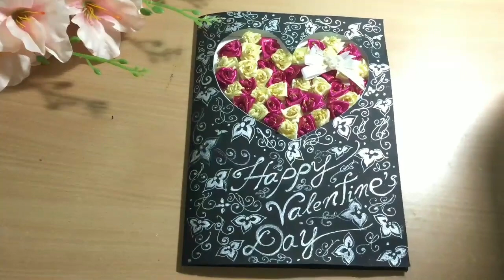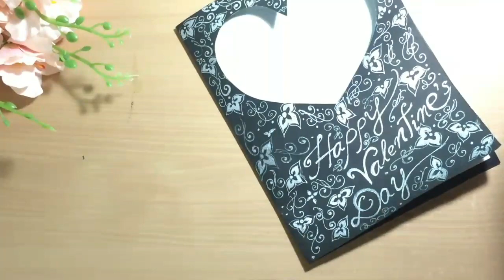Valentine card | Beautiful Anniversary greeting card easy idea | Handmade Greeting card idea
Valentine’s day card Making | Special Handmade Anniversary card easy | Greetings card ideas | Beautiful Handmade Anniversary Card Idea / DIY Greeting Cards for Anniversary/ valentine's day card

This is a valentine's day/Anniversary card tutorial.